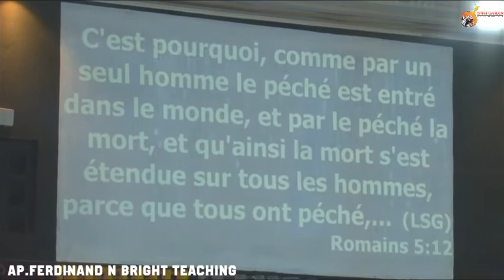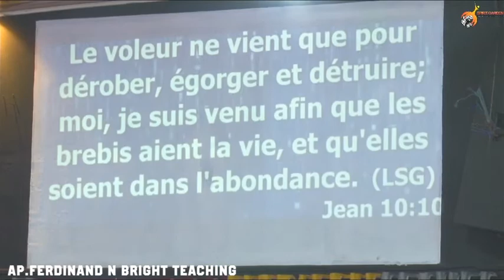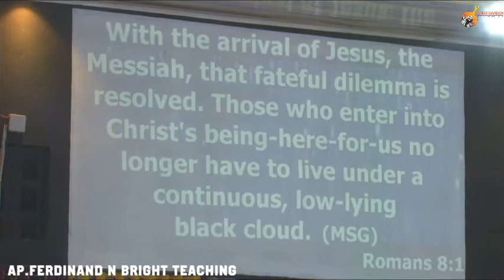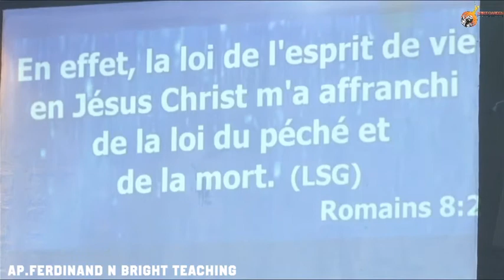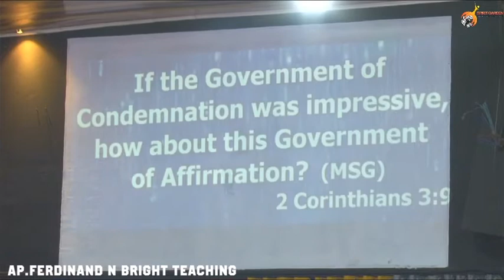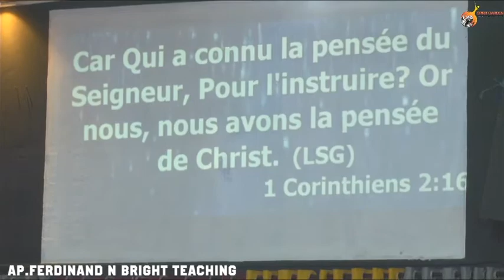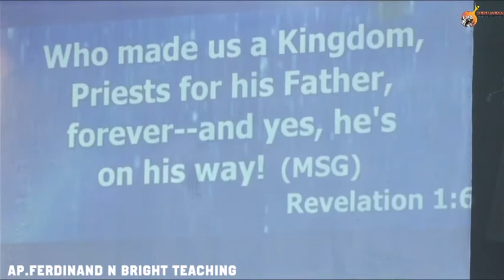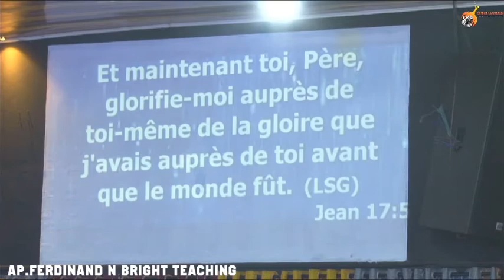IBISIGABWENGE CONFERENCE 2021,Day one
Topic:UBUZIMA Bw'abazutse,With our man of God Apostle Ferdinand NIYIBIZI Bright